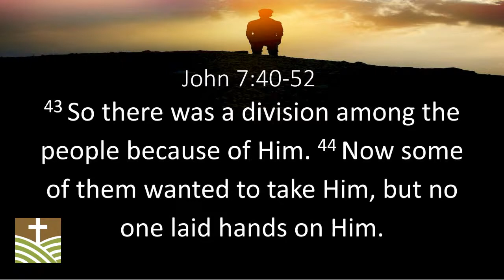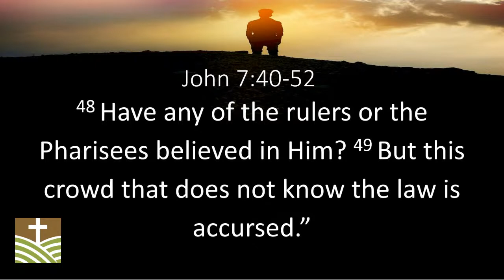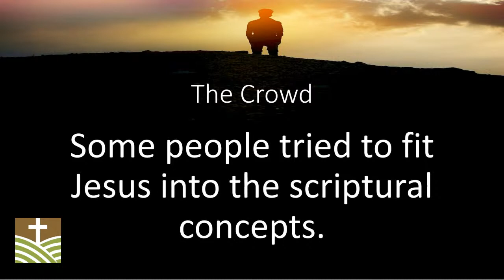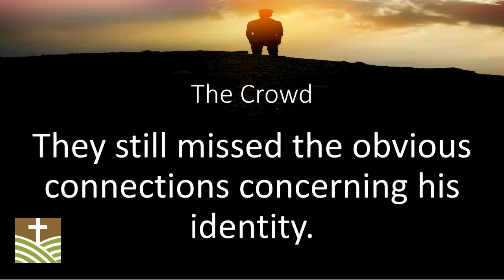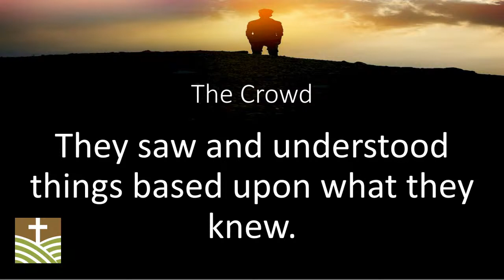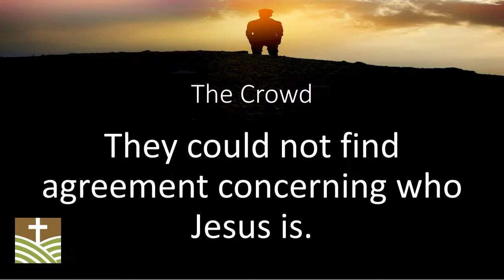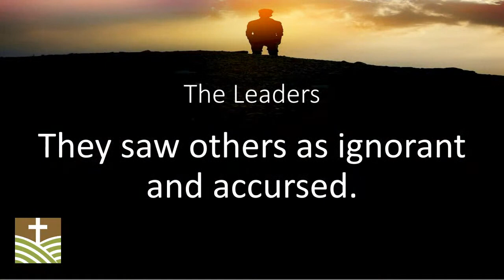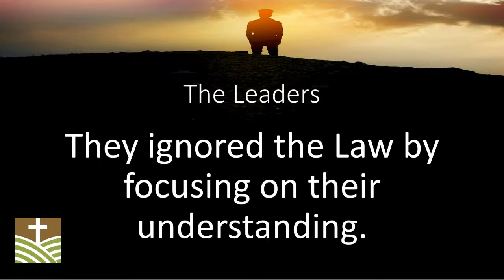Sunday Service - December 26, 2021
A Time of Music, Prayer and a Message from John 7:40-52